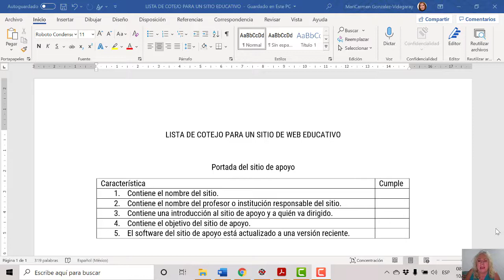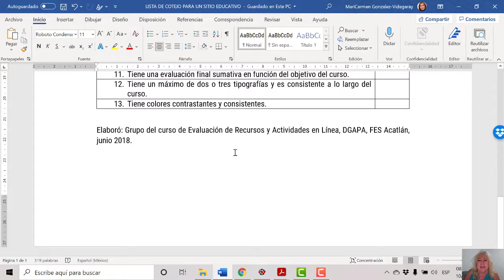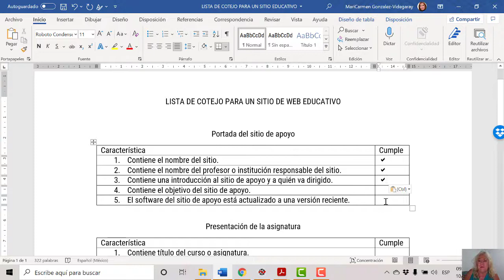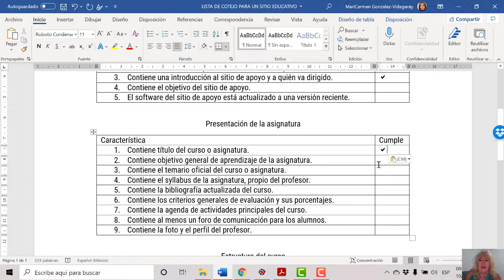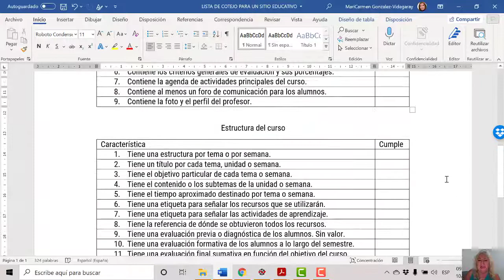Lista de cotejo para un sitio web educativo